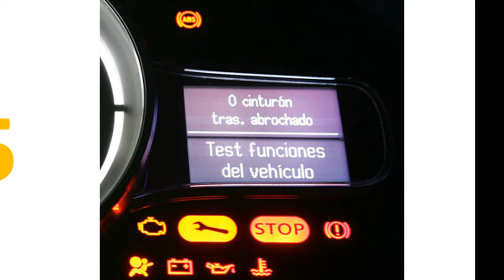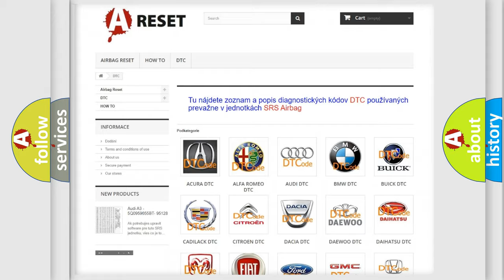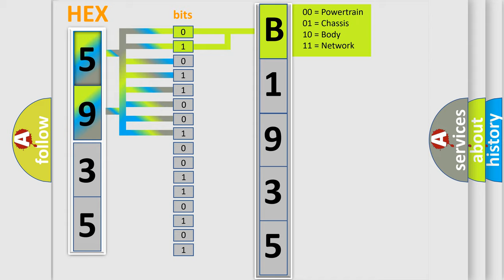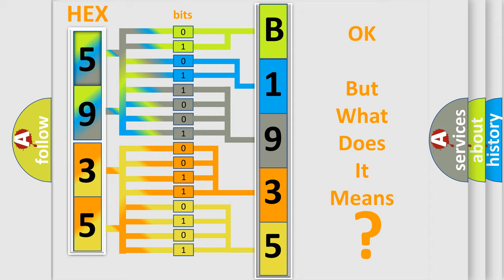DTC Fiat B1935-11 Short Explanation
Contents:
0:21 Basic DTC analysis according to OBD2 protocol standard.
1:48 Insight into programming
2:58 A diagnostically understandable description of the Diagnostic Trouble Code
3:05 Basic error definition

Make:
FIAT
Code:
B1935-11
Definition:
Recirculation Motor Feedback - Circuit Short To Ground
Failure Type: